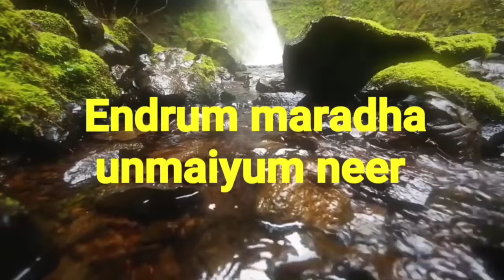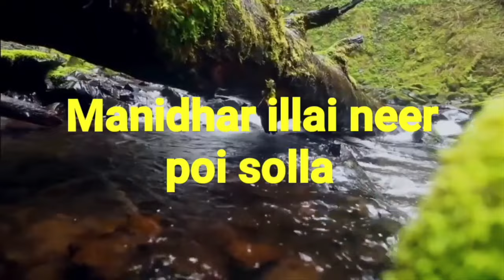கவலைப்படுவதை நிறுத்துங்கள் || Universal Church of the Kingdom of God || 08.01.2024